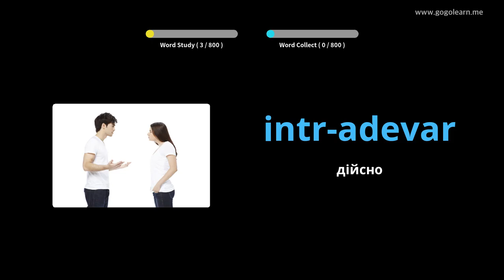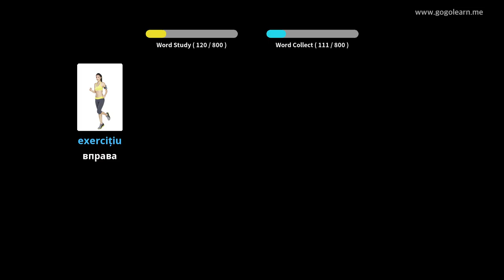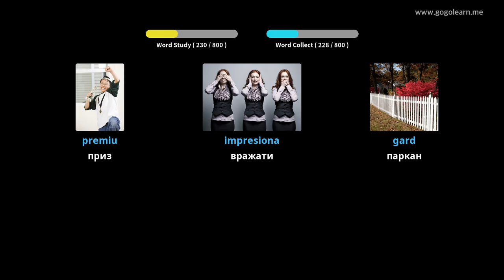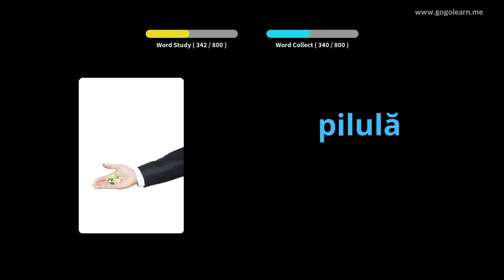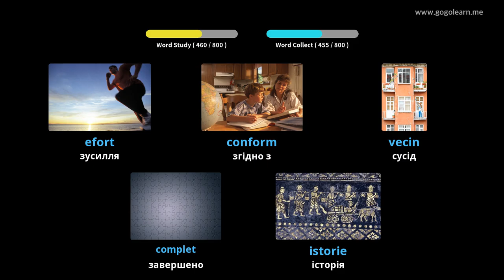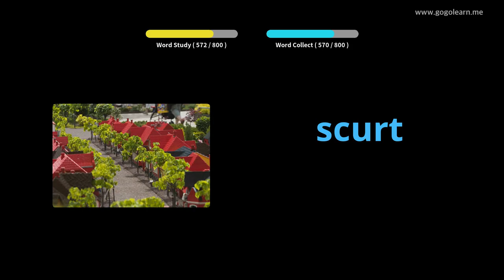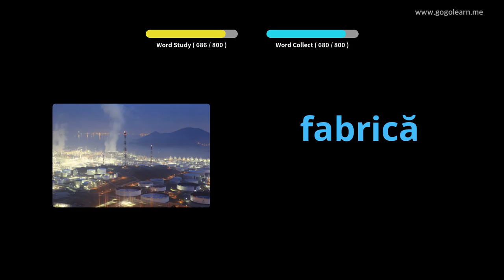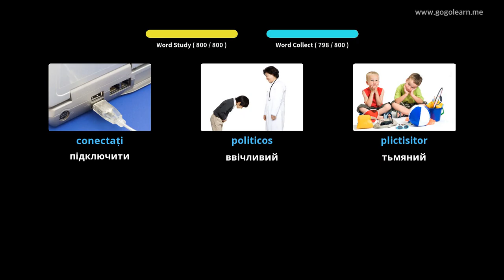Слухання румунської лексики під час сну | Golearn